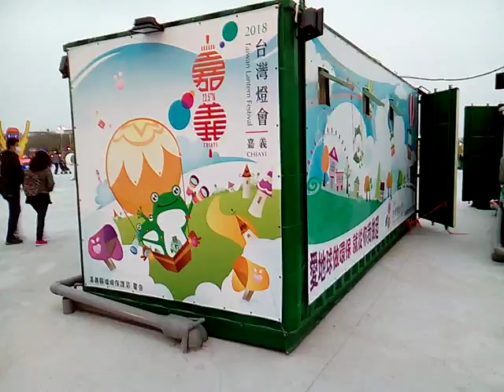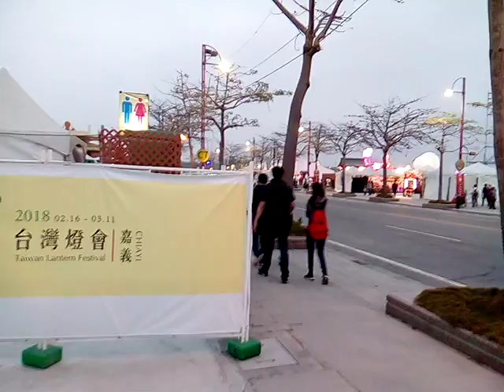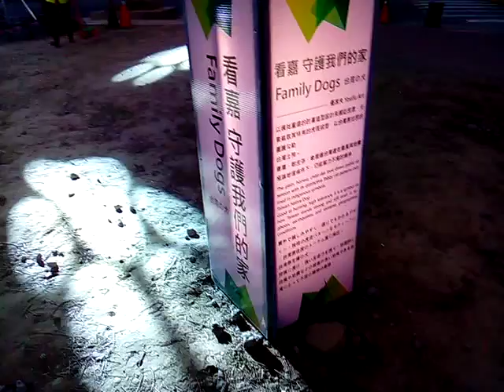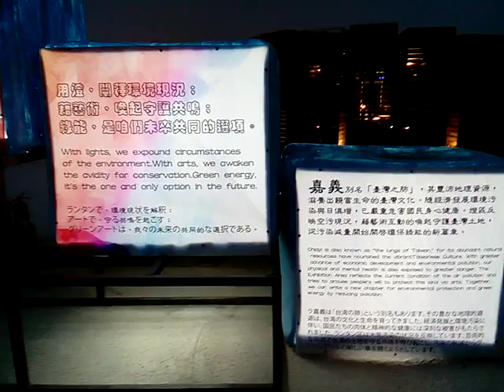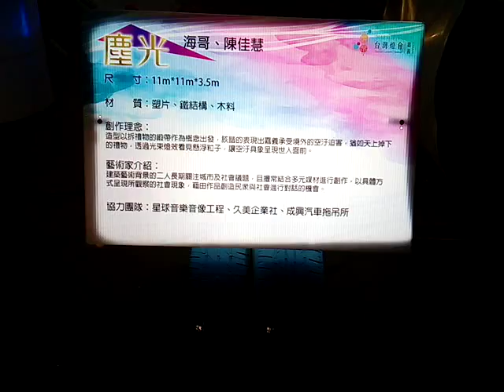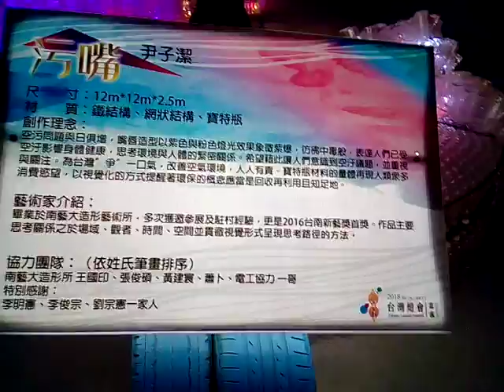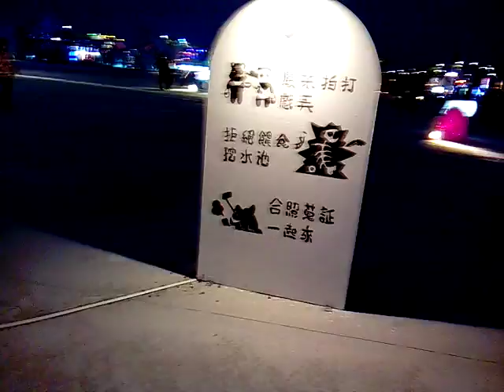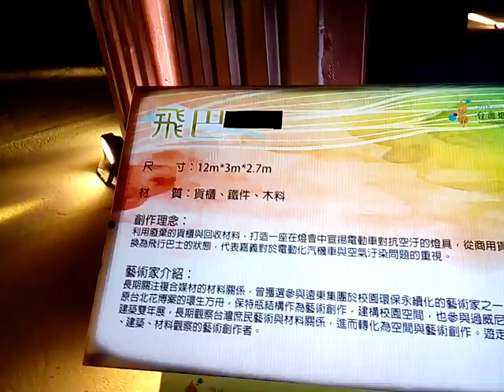VID 20180307 182557多個主題花燈匯集 鴨子造型連結車轉彎情形、CEO領袖學院 2018台灣燈會在嘉義太保